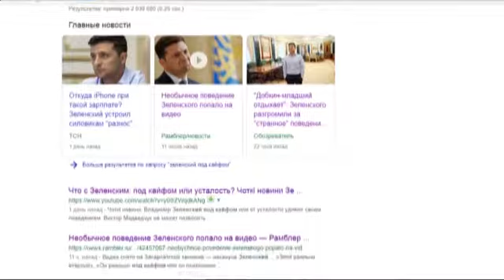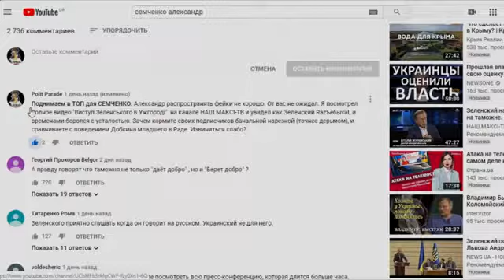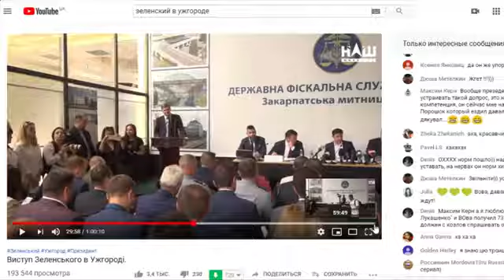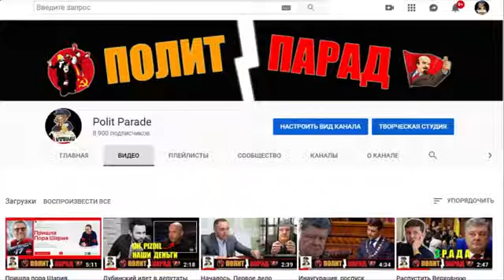Разоблачение нового фейка про Зеленского.От чего кайфовал ЗЕ